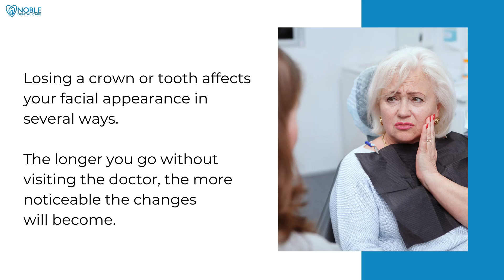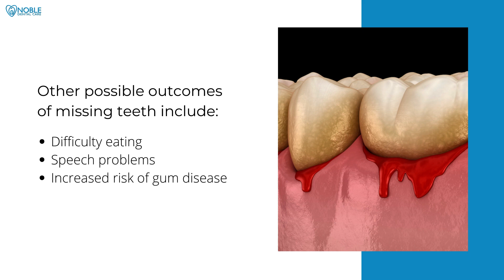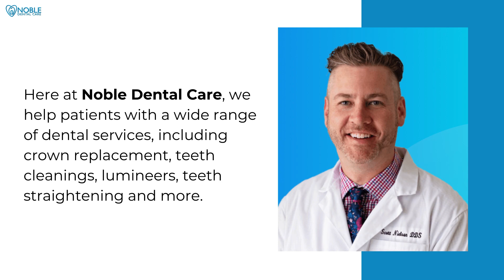How Missing Teeth Influence Your Jawbone and Face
Noble Dental Care is a family-oriented dental care clinic with award winning dentists that care about you and your health. Give us the opportunity to give you the smile of your dreams.